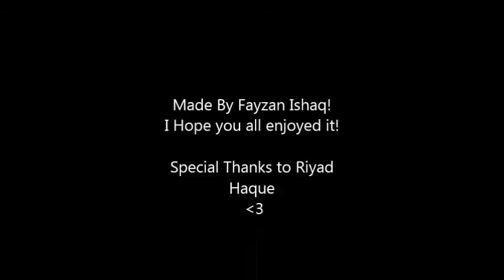Fayzan Ishaq T422914 Animation